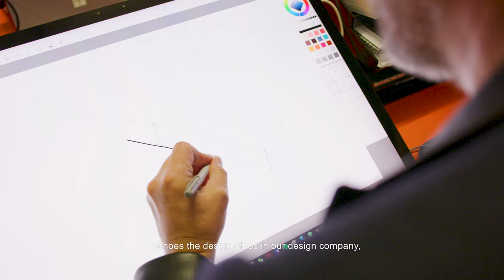Designs Propelled by Music & Sound with Sybarite’s Simon Mitchell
As co-founders of Sybarite design and architecture studio, Simon Mitchell and Torquil Mcintosh create experiential culture.

Working mostly in retail and hospitality design, this architectural and design studio expertly navigates these two spheres of every day in the creation of extraordinary built environments for some of the world’s biggest brands.

At Sybarite architectural studio, sound is used to inspire design all the time. Beyond a visual discipline, experiential culture also encompasses the smells and reverberations of sound to create unforgettable experiences.

In this episode of Sound of Inspirations, Sound of Life talks to Simon Mitchell, co-founder of Sybarite architectural studio to discover how he utilises sound within his work.

What inspires creativity? Different as the answers may be, one thing is for sure – sound can be a powerful source of great ideas. Sound of Life shines a spotlight on some of the brightest minds in the creative world.